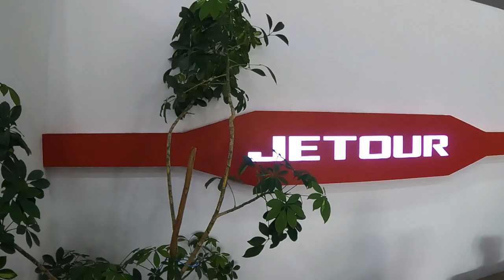Jetour X70: unikal görünüşlə gələcəyə səyahət